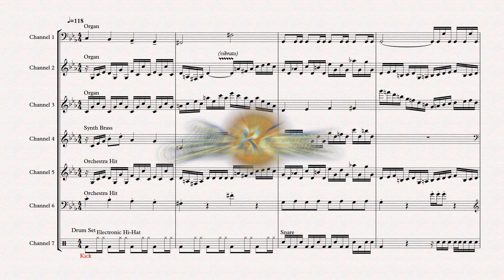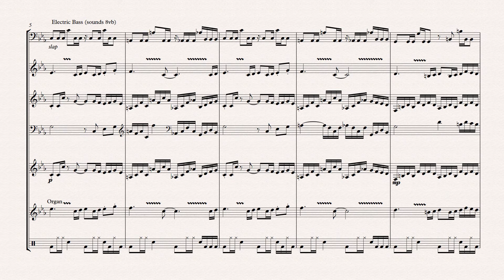Fillmore (level music) from ActRaiser (1990, SNES) OST - Music Transcription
Composed by Yuzo Koshiro